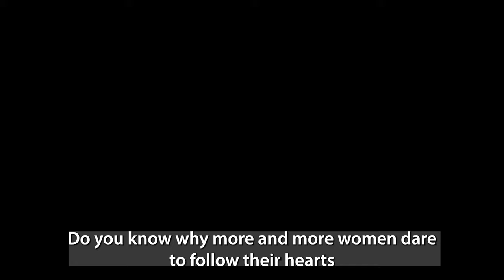Video Story - Female Film Group to spread your message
Produkcja : Mlodzikova
Potrzebujesz wyjątkowego video? Zobacz moją ofertę

My name is Aneta or Mlodzikova
I help women show their stories through video and film.
I create shorter forms for social media such as advertisements, shorts, video business cards and longer documentaries that allow you to stand out with your message.
I focus on working with people who approach life holistically - they feel a deeper meaning in their profession and believe that not everything is visible to the naked eye.
My clients include therapists, educators, artists and creators.